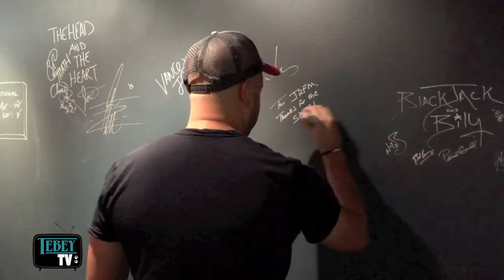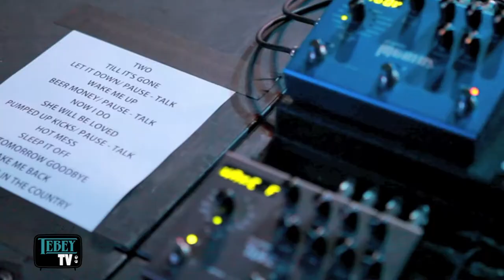Tebey TVE1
Tebey TV is a bi-weekly webisode series that gives fans a glimpse into Tebey's world on the road and in the studio.